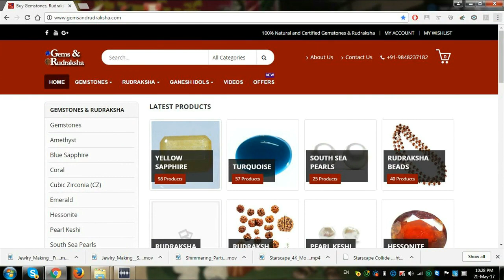అంగ మాల - అంగారక దోషం బాధించదు . ANGA MAALA - ANGARAKA DOSHAM BHADIMCHADU.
Buy Anga Mala Lowest Price

1. మాణిక్యం, కెంపు, Ruby, Kempu

2. ముత్యం, పెరల్, Mutyam, Pearl

3. పగడం, కోరల్, Pagadam, Coral

4. పచ్చ, ఎమెరాల్డ్, Pacha, Emerald

5. కనక పుష్యరాగం, యెల్లో సఫైర్, Kanaka Pushyaragam, Yellow Sapphire

6. డైమండ్, వజ్రం, Diamond, Vajram

7. గోమేధికం, హెస్సోనైట్, Gomedhikam, Hessonite

8. నీలం, బ్లూ సఫైర్, Neelam, Blue Sapphire

9. కాట్స్ ఐ, వైడూర్యము, Cat’s Eye, Vaiduryam

జాతి నవరత్నములు అన్నియు టెస్టింగ్ ల్యాబ్ ద్వారా ద్రువీకరించబడిన జాతి నవరత్నములు మాత్రమే మా వద్ద అమ్మబడును.
మరియు
శ్రీ శ్రీనివాస జ్యువలరీ వర్కుషాపు నందు విశ్వబ్రాహ్మణులు శుభ తిధులు కలిగి ఉన్నప్పుడు దుర్ముహూర్తం లేకుండా జాతి రత్నం ఉంగరమునందు బిగించబడును.

SS Gems & Rudraksha sales shop,[ecil]

 Address:-
SS GEMS AND RUDRAKSHA,
H.No.1-7-206/GF/A1,   S.S.ENCLAVE,OPP OLD NARAYANA COLLAGE BUILDING,  ECIL ‘X’ Road,
Ecil Bus Stop Opp. Lane,   Kamalanagar,
HYDERABAD-500 062.

Jewellery Work Shop,[h.b colony moulali]

Mallepally to Ecil 17km. 34 min.
Red Hills to Ecil 15 km. 30 min.
Jambagh to Ecil 14 km. 28 min.
Gunfoundry to Ecil 13 km. 26 min.
Sultan Bazar to Ecil 12 km. 24 min.
Himayatnagar to Ecil 13 km. 26 min.
Barkatpura to Ecil 10 km. 20 min.
Kachiguda to Ecil 11 km. 22 min.
Golnaka to Ecil 12 km. 24 min.
Amberpet to Ecil 11 km. 22 min.
Bagh Amberpet to Ecil 10 km. 20 min.
Vidyanagar to Ecil 9 km. 16 min.
Nallakunta to Ecil 10 km. 20 min.
Bagh Lingampally to Ecil 11 km. 22 min.
Adikmet to Ecil 8 km. 15 min.
Ramnagar to Ecil 9 km. 18 km.
Musheerabad to Ecil 10 km. 20 min.
Bholakpur to Ecil 11 km. 22 min.
Gandhinagar to Ecil 12 km. 24 min.
Kavadiguda to Ecil 13 km. 26 min.
Domalguda to Ecil 14 km. 28 min.
Khairatabad to Ecil 15 km. 30 min.
Punjagutta to Ecil 16 km. 32 min.
Somajiguda to Ecil 18 km. 35 min.
Sanjeevreddynagar to Ecil 16 km. 32 min.
Ameerpet to Ecil 17 km. 34 min.
Balkampet to Ecil 16 km. 32 mi.
Sanathnagar to Ecil 18  km. 36 min.
Erragadda to Ecil 20 km. 40 min.
Vengalraonagar to Ecil 17 km. 34 min.
Srinagar Colony to Ecil 20 km. 40 min.
Banjara Hills to Ecil 19 km. 38 min.
Yousufguda to Ecil 20 km. 40 min.
Rahamath Nagar to Ecil 19 km. 38 min.
Borabanda to Ecil 21 km. 42 min.
Jubilee Hills to Ecil 22 km. 44 min.
ShaikhPet to Ecil 24 km. 48 min.
Gachibowli to Ecil 30 km. 55 min.
Serilingampally to Ecil 28 km. 52 min.
Hafeezpet to Ecil 24 km. 48 min.
Chandanagar to Ecil 27 km. 54 min.
Ramachandrapuram to Ecil 60 km. 1 hr.
Patancheru to Ecil 55 km. 50 min.
KPHB Colony to Ecil 24 km. 40 min.
Moosapet to Ecil 20 km. 35 min.
Mothinagar to Ecil 18 km. 34 min.
Old Bowenpally to Ecil 12 km. 24 min.
Kukatpally to Ecil 18 km. 35 min.
Vivekanandanagar Colony to Ecil 20 km. 40 min.
Hydernagar to Ecil 22 km. 44 min.
Gajula Ramaram to Ecil 25 min. 50 min.
Jagadgirigutta to Ecil 22 km. 45 min.
Chintal to Ecil 17 km. 34 min.
Shapur Nagar to Ecil 19 km. 38 min.
Suraram Colony to Ecil 20 km. 40 min.
Quthbullapur to Ecil 15 km. 30 min.
Jeedimetla to Ecil 18 km. 36 min.
Alwal to Ecil 9 km. 18 min.
Macha Bollaram to Ecil 10 km. 20 min.
Yapral to Ecil 5 km. 10 min.
Defence Colony to Ecil 4 km. 10 min.
Moula Ali to Ecil 2 km. 5 min.
Safilguda to Ecil 4 km. 15 min.
Gautham Nagar to Ecil 12 km. 25 min.
Vasanthapuri Colony to Ecil 5 km. 12 min.
Malkajgiri to Ecil 5 km.  12 min.
Tarnaka to Ecil 6 km. 14 min.
Mettuguda to Ecil 7 km. 15 kmin
Seethaphalmandi to Ecil 8 km. 16 min.
Boudha Nagar to Ecil 12 km. 24 min.
Chilkalaguda to Ecil 8 km. 16 min.
Padmarao Nagar to Ecil 9 km. 18 min.
Bansilalpet to Ecil 11 km. 22 min.
Ramgopalpet to Ecil 12 km. 24 min.
Begumpet to Ecil 15 km. 30 min.
Marredpally to Ecil 7 km. 15 min.
Addagutta to Ecil 9  km. 18 min.
Secunderabad to Ecil 10 km. 20 min.